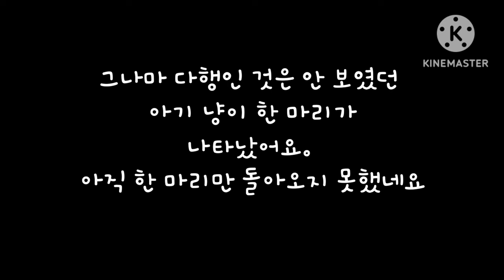길냥이 가족이 다시 나타났다..그런데